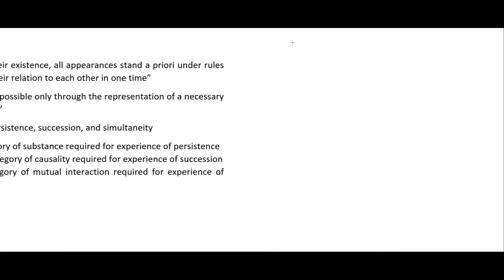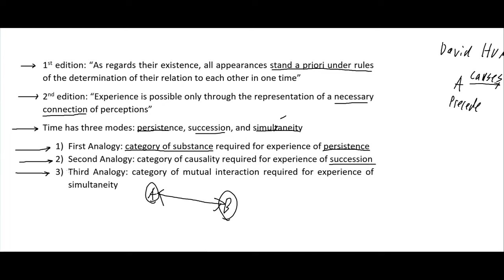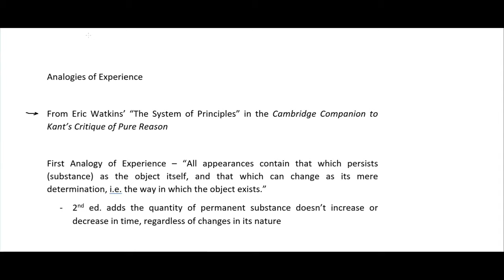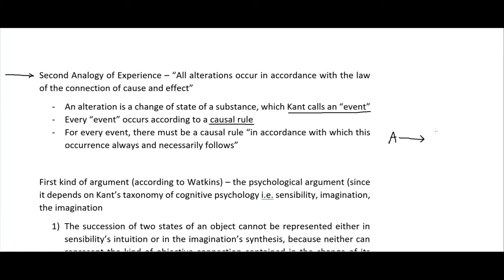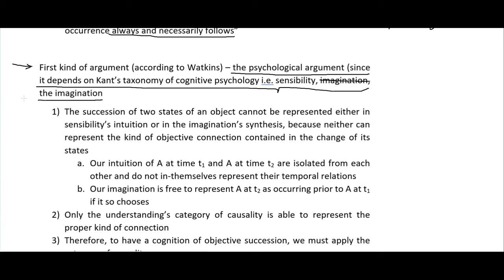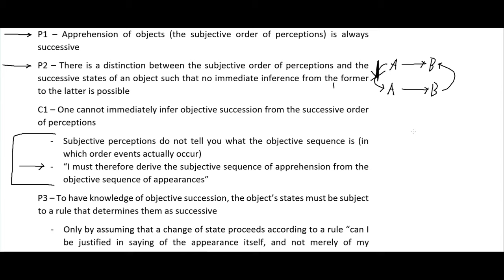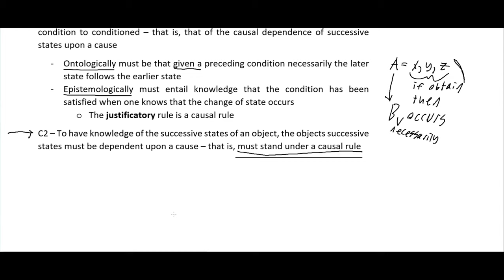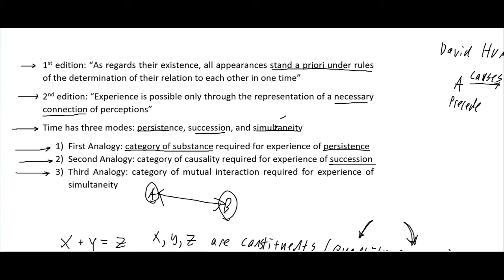The Analogies of Experience | Critique of Pure Reason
From Immanuel Kant's "Critique of Pure Reason"
The Transcendental Doctrine of the Elements
Transcendental Analytic
Book 2: Analytic of Principles
Chapter 2: System of All Principles of the Pure Understanding

Other places you can find content from me:

Amazon - Author Profile

Incarnate: Existence
Incarnate: Essence
Incarnate: Schism

References and Resources:

The Critique of Pure Reason by Immanuel Kant

The Cambridge Companion to Kant's Critique of Pure Reason edited by Paul Guyer